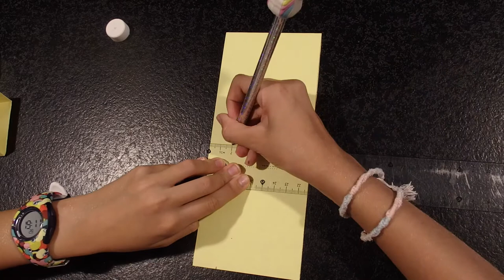@ Origami Valise @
Bonjour,

A bientôt!